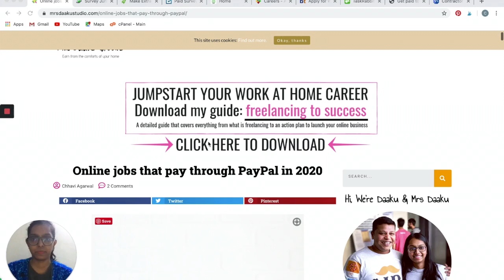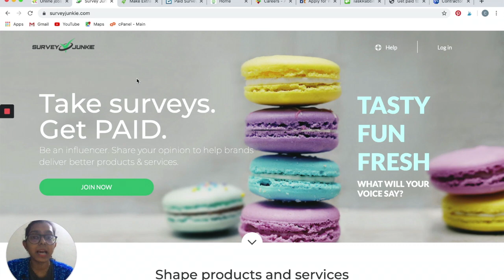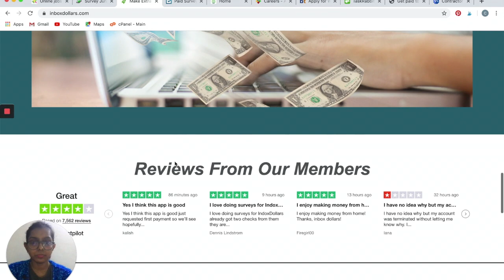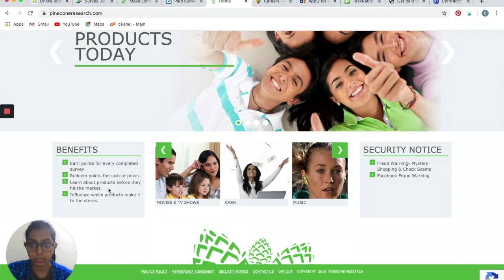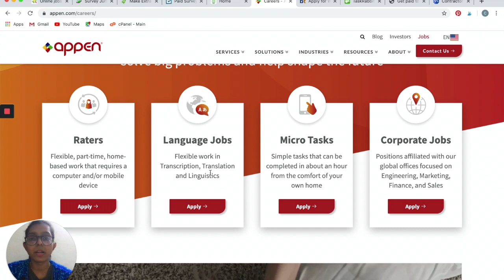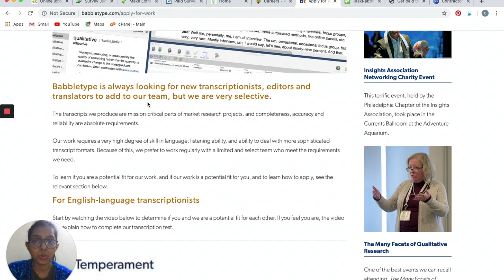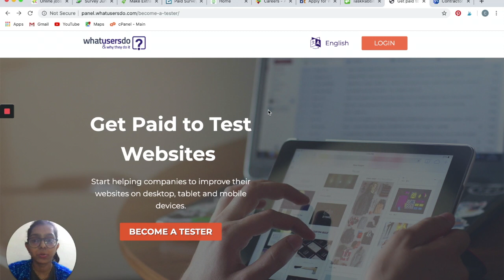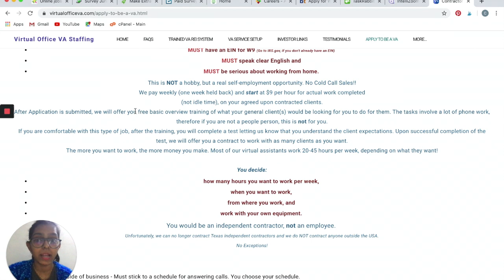ONLINE JOBS THAT PAY THROUGH PAYPAL | Earn $30/hr and more working from home